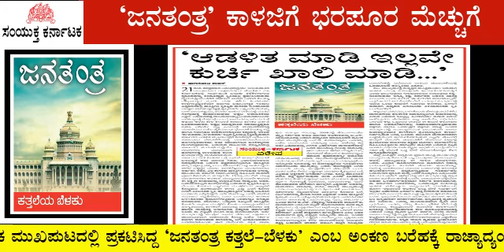SAMYUKTA KARNATAKA 16TH JANUARY 2021